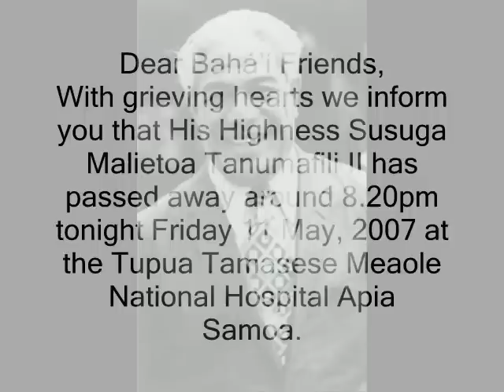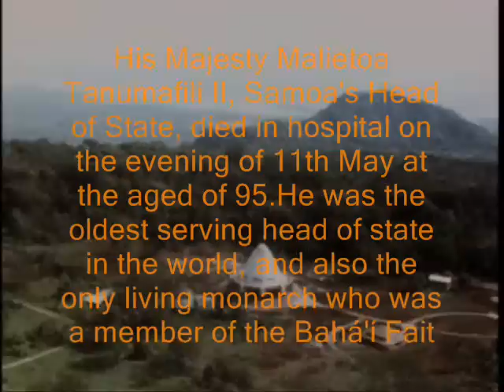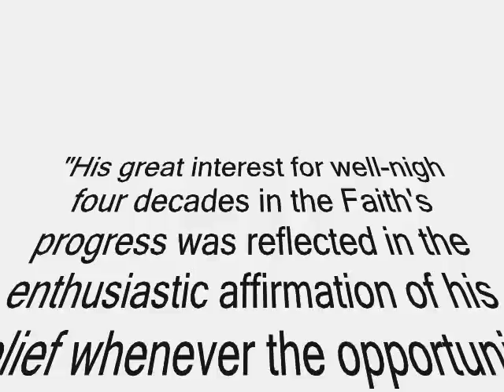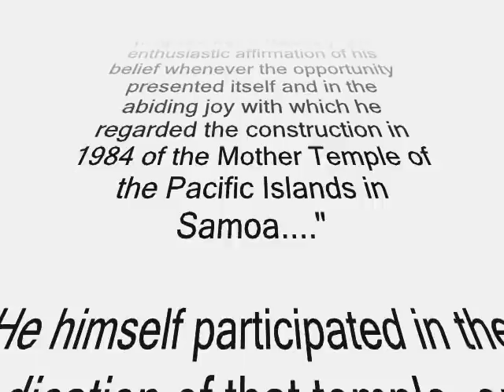The Passing of Malietoa Tanumafili II King of Samoa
His Majesty Malietoa Tanumafili II,
Samoa's Head of State, died in hospital on the evening of 11th May at the aged of 95.He was the oldest serving head of state in the world, and also the only living monarch who was a member of the Bahá'í Faith.